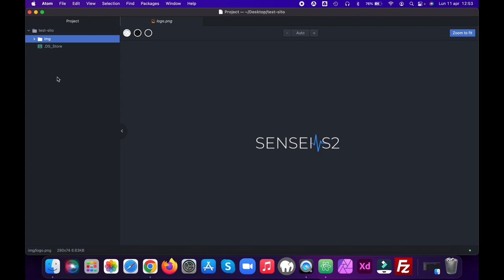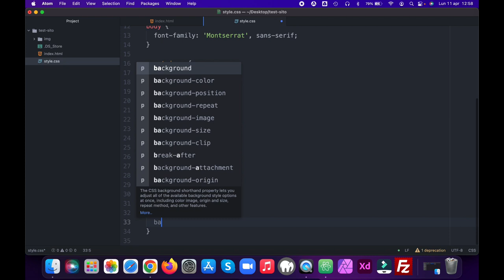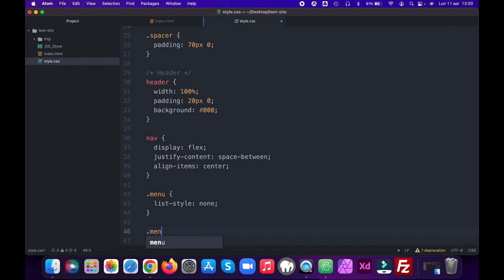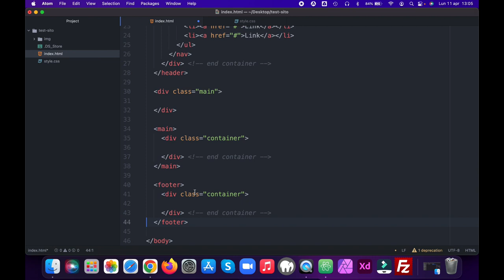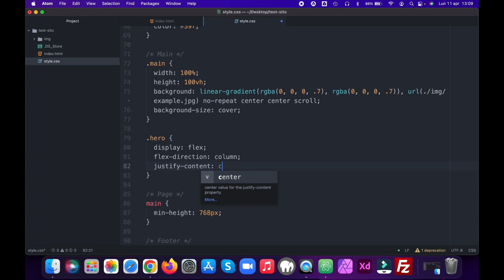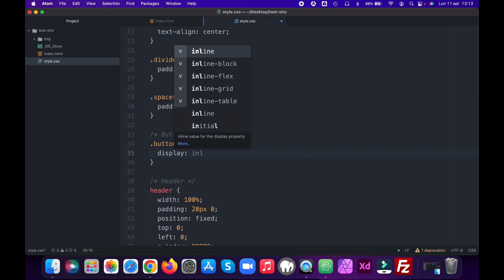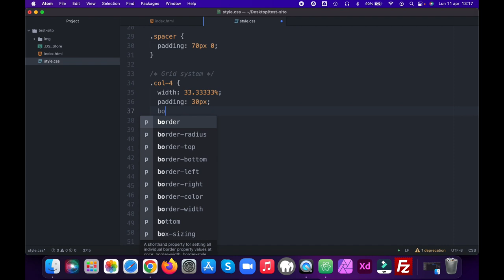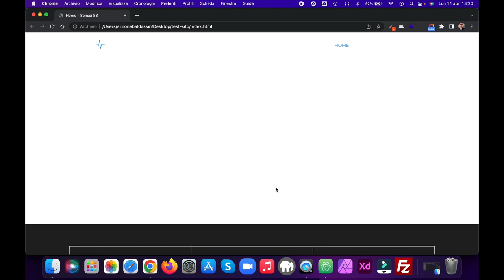Creare un sito con HTML e CSS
Se vuoi approfondire le dinamiche di questo video partecipando ad uno dei nostri corsi online o in aula, scrivi senza impegno a per ricevere tutte le informazioni e fissare una consulenza gratuita nelle nostre sedi di Treviso, Padova o in modalità streaming.

Allegando il mio codice promozionale [sbaldassin22], avrai diritto ad uno sconto di 200 € sul prezzo finale dei corsi Web Design, Web Developer, Digital Marketing, Graphic Design e Social Media Marketing.

La promozione è valida fino al 1° Giugno 2022.

Enjoy my new WordPress theme SENSEI S2

RISORSE FREE
RAVEN (framework CSS)